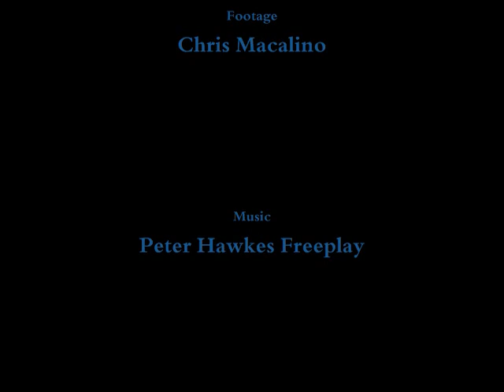Smoke Break - Ronel Amata - Poetry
Underneath the moon, a poet is telling a story to a friend.  His story is a love poem.  They are sharing a cigarette and drinking coffees.  And it gets up close and so personal that one could almost swear this moment is a weave, to the real dreams surrounding their habituals in The Garden City of Winnipeg.  A place for the cyclically tongue twisted and experienced.